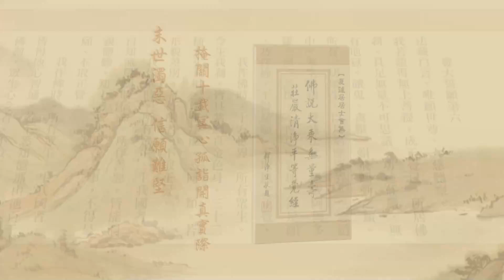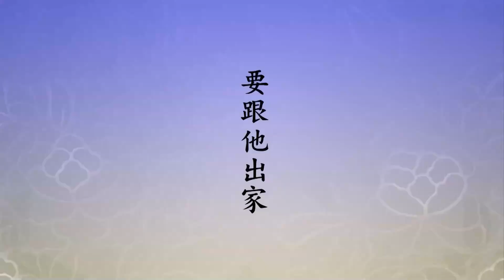淨土大經解演義 2010, 第003集 | 【真道場是什麼？】